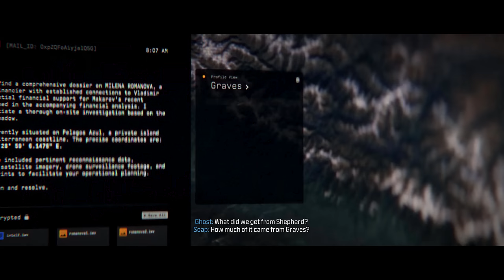Follow the Money｜Call of Duty Modern Warfare 3｜2023｜4K HDR